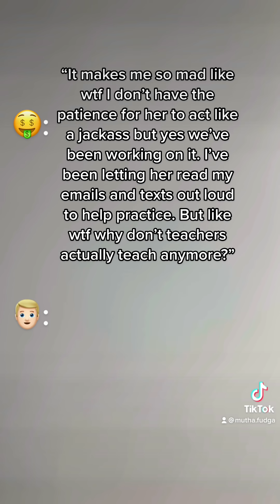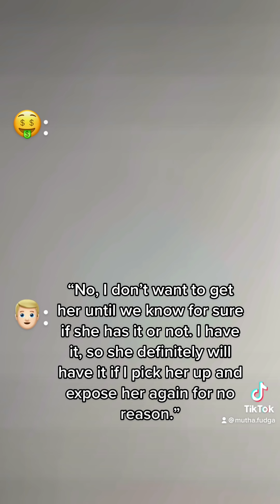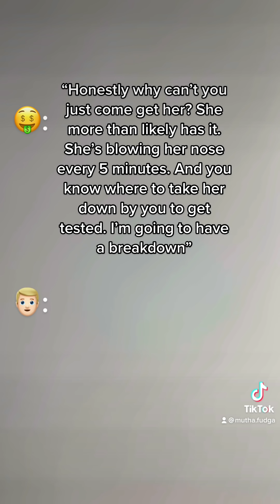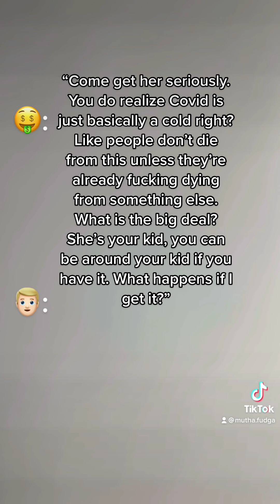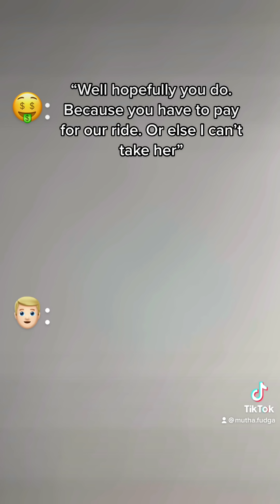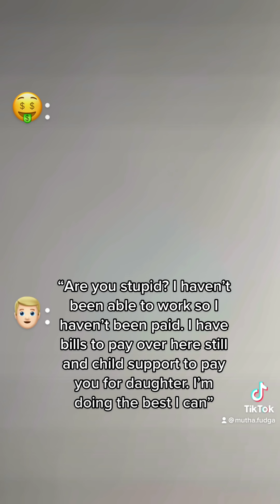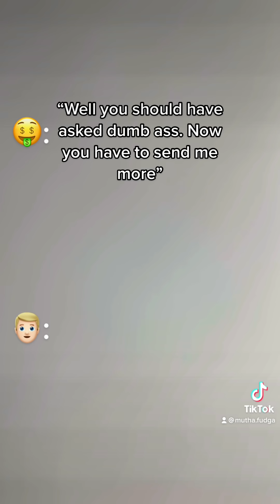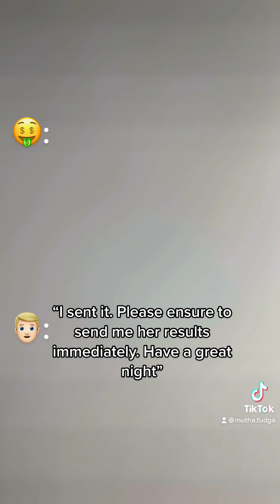Douglas and Gold Digger